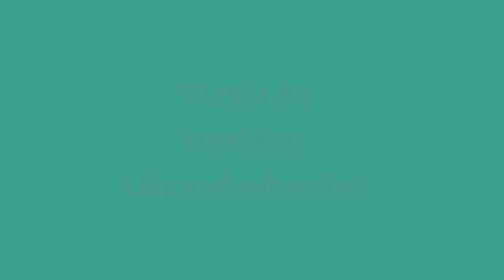Base game only 5 bedroom house!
Hello lovelies, today I decided to build another base game only house, this time a 5 bedroom house with an indoor pool. I will have this build up on the gallery available to download under the name CeriddWIN.